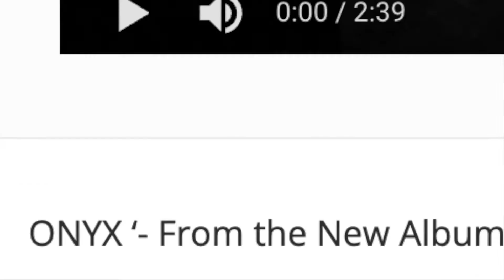Onyx Talks Top Fives, Grimy Sh*t and That Cypress Hill Verzuz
ROCK THE BELLS got to ride around with Fredro Starr and Sticky Fingaz of ONYX after their much-hyped Verzuz with Cypress Hill

CREDITS:
Camera: Talkeye Jackson
Editor: Soweto Bosia
Producer: Stereo Williams